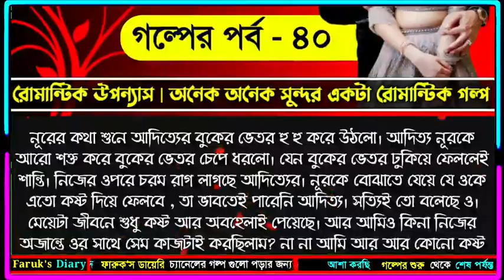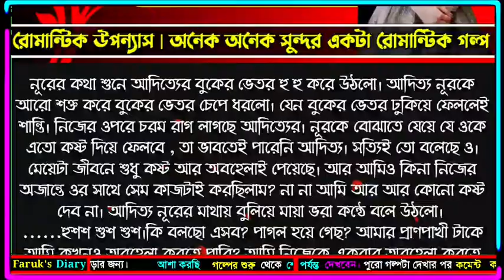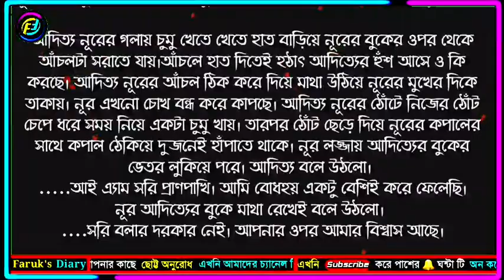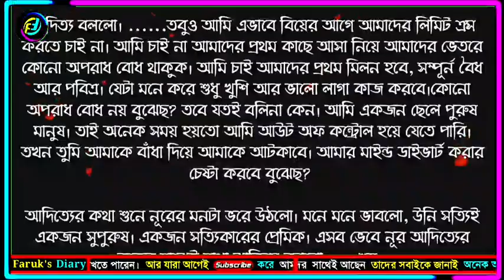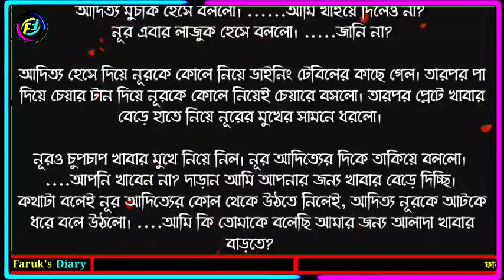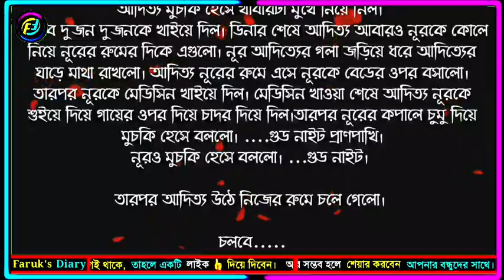ভালোবাসার গল্প | ভালোবাসার চেয়েও বেশি | পর্ব ৪০ | রোমান্টিক গল্প | Faruks Diary